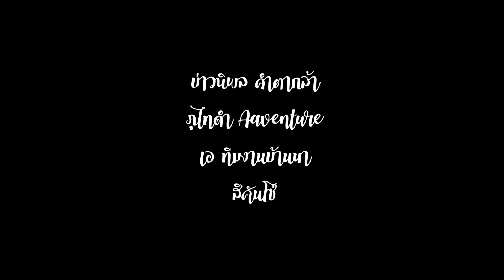เลาะตลาดเช้านครพนม ปลากด ปลาอีตุ๊ ไปต้อน บ่าวนิพล คำตากล้า | ภูไทดำ Adventure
แม่โขง ออนทัวร์ : เลาะเที่ยวสองฝั่งโขงไทย-ลาว ฝากติดตามการเดินทางท่องเที่ยววิถีท้องถิ่นตลาดอาหารลาว อาหารอีสาน การหาอยู่หากิน ศิลปะวัฒนธรรมสองฝั่งไทยลาว
ยูทูปช่อง แม่โขงออนทัวร์
เพจเฟชบุ๊ค แม่โขง ออนทัวร์